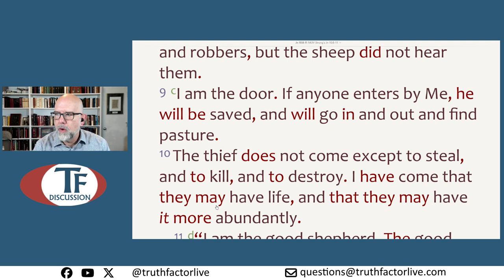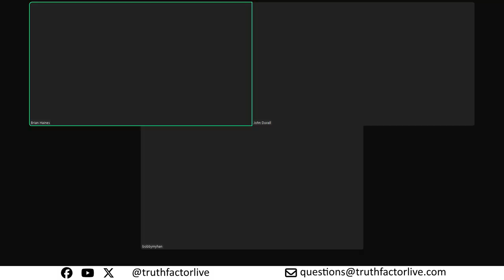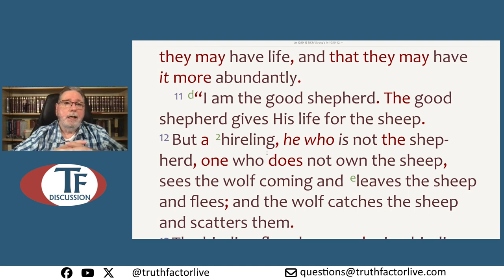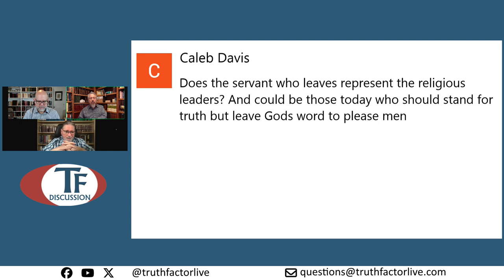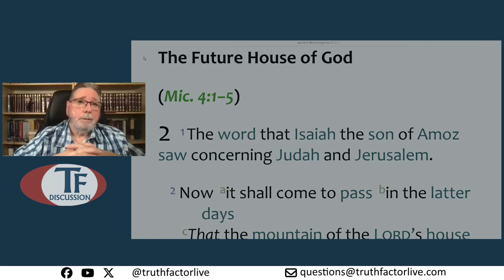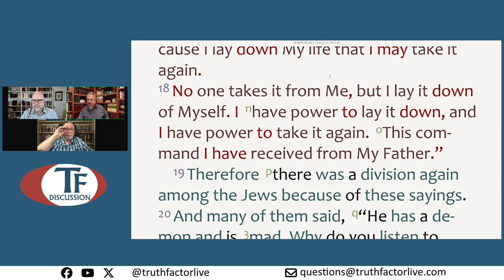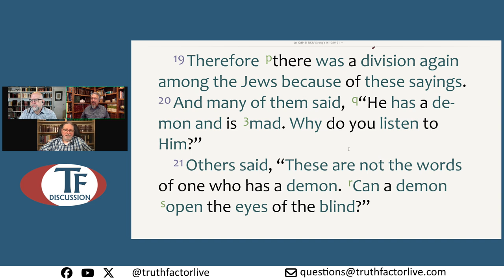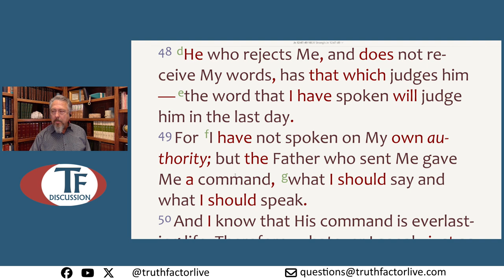TF Discussion - Episode 374 - Study through John - Part 31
In this study, we looked at John, chapter 10, verse 11 through chapter 10, verse 21.  This study took place on November 21, 2024.